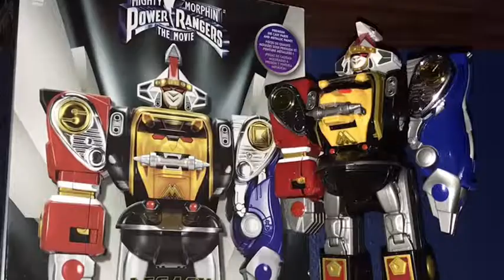MMPR Movie Ninja Megazord Toy Reveiw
i ran out of ideas and then remebered people do toy reveiws and i thought to myself "should try toy reveiws? meh screw it whats the worst that can happen"